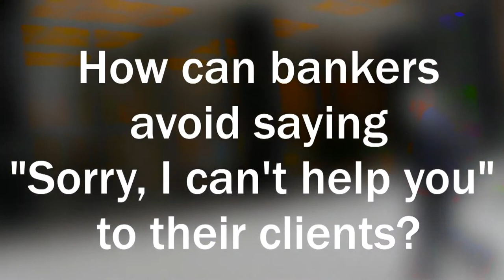Gelco Realty Advisors "Banker" Video - Video Production Company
We're a video production company based in New York city.